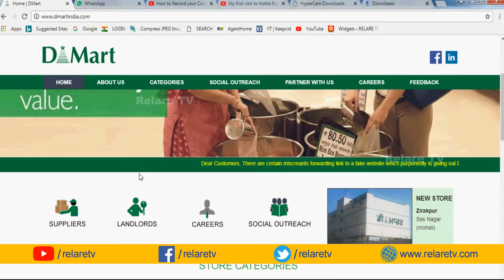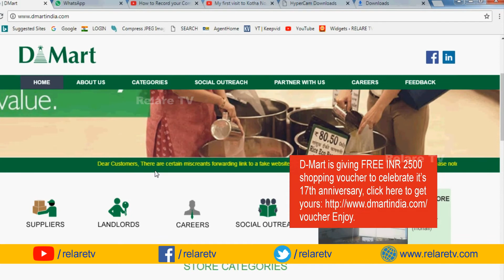Beware of DMart Voucher’s Fake Link I Dmart Vouchers Latest Updates I RELARE TV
2500/- free shopping vouchers fake link circulating in social media from last 3 days. The DMart announced that… there is no such offers.

డీమార్ట్ 17వ వార్షికోత్సవం సందర్భంగా 2500 రూపాయల ఫ్రీ వోచర్ ఇస్తోందనే లింక్... సోషల్ మీడియాలో వైరల్ గా మారింది. అయితే ఈ లింకు, అందులో పేర్కొన్న ఆఫర్లతో తమకు ఎలాంటి సంబంధం లేదని ప్రకటించిది డీమార్ట్.